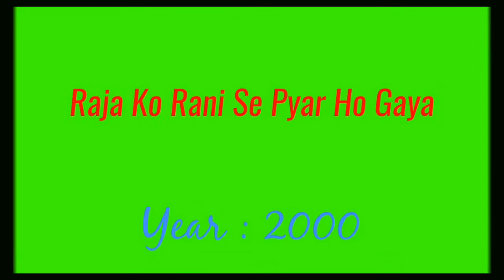Jennifer Winget Movies List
Jennifer Winget All Movies